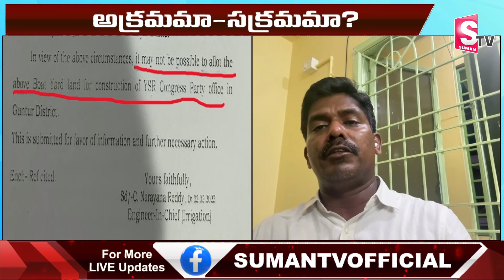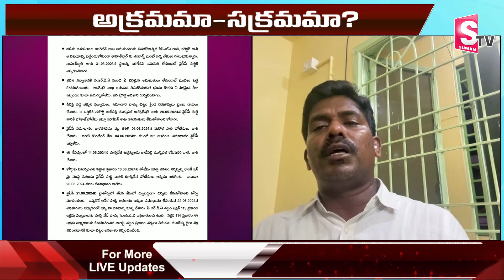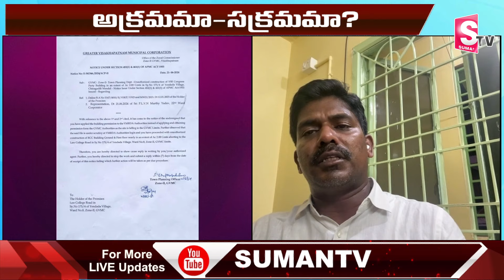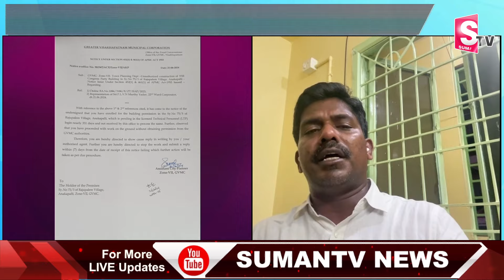Janasena Corporator Murthy Yadav Reveals Facts About YCR Congress Party Office Demolition | YS Jagan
Watch► Janasena Corporator Murthy Yadav Reveals Facts About YCR Congress Party Office Demolition | YS Jagan @SumanTVNews